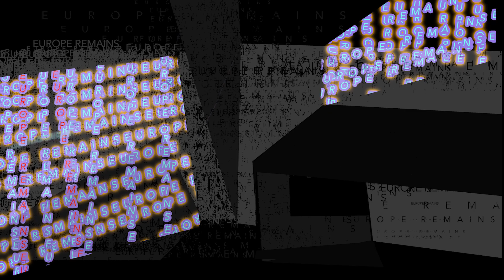CMC : Európa / Europe remains!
Justice in post-Brexit Europe
Animation : Anna M.